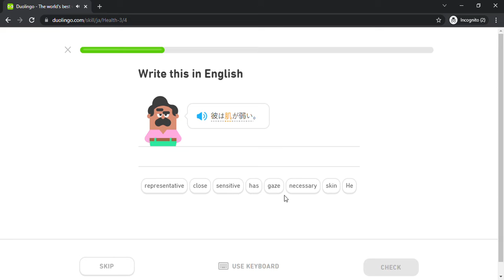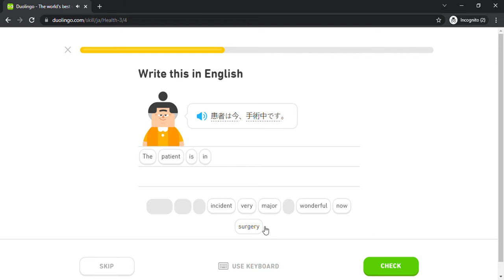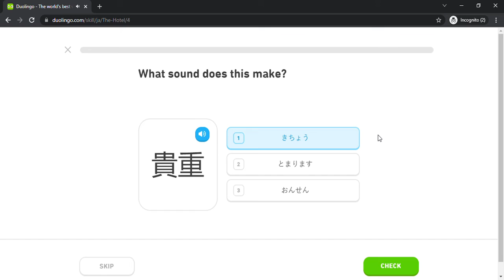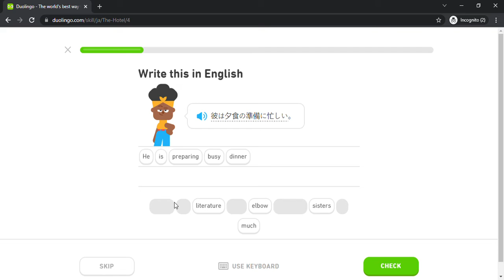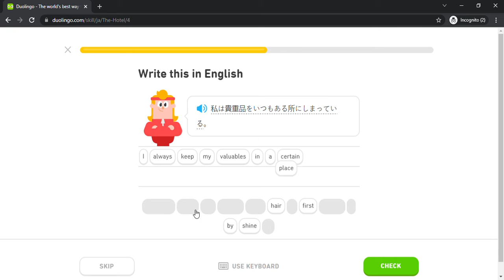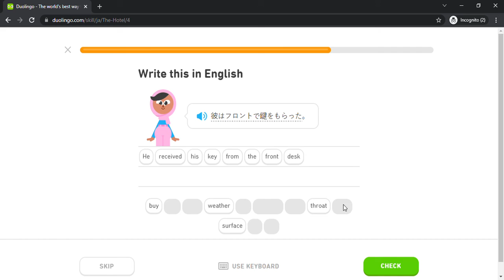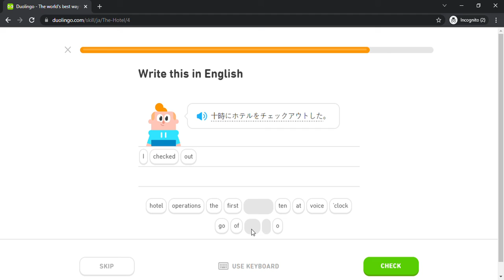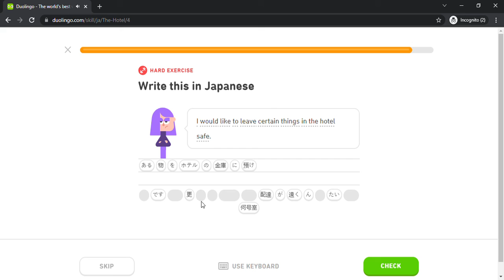Duolingo #1626 Japanese - English (Part 4 - Health 3 and The Hotel)